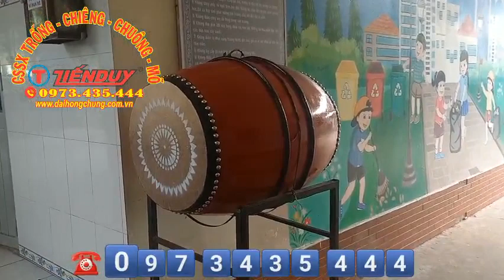Cơ Sở Sản Xuất, Sửa Chữa Và Bán Trống Cho Trường Hưng Lộc TP Thuận An Bình Dương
Cơ Sở Sản Xuất, Sửa Chữa Thay Mặt Trống Và Bán Trống Trường Cho các Trường Tiểu Học, Trường Trung Học Cơ Sở Và Trung Học Phổ Thông ở Tỉnh Dương.
Cơ Sở Tiến Duy đã sửa chữa thay mặt trống da trâu cho Trường Tiểu Học Hưng Lộc ở Hưng Định, Thành Phố Thuận An, Tỉnh Bình Dương.
Cơ Sở Tiến Duy đã thay 2 quả trống có kích thươc mặt trống 50cm thân trống dài 70cm.
☎️ Quý Thầy Cô có nhu cầu mua trống trường mới hoặc sửa chữa thay mặt trống trường xin vui lòng liên hệ cơ sở Tiến Duy qua số Hotline: - 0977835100 để được tư vấn và đặt hàng.
🏠Địa cơ cơ sở sản xuất trống tại Bình Dương: 621 Quốc Lộ 1K, Phường Tân Đông Hiệp, Thành Phố Dĩ An, Bình Dương.
🚚 Cơ Sở Tiến Duy giao hàng miễn phí cho quý thầy cô mua trống hoặc sửa trống tại Bình Dương.